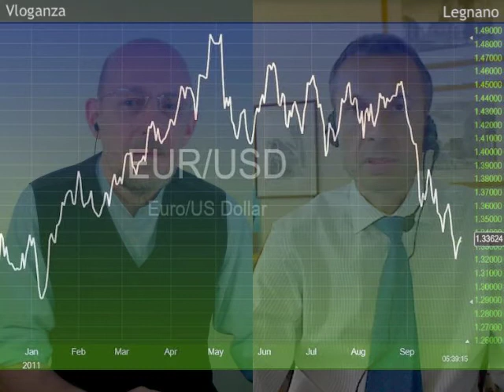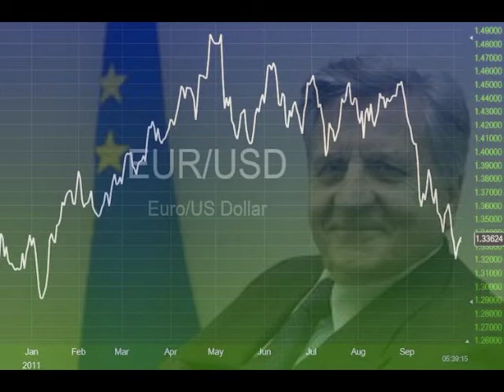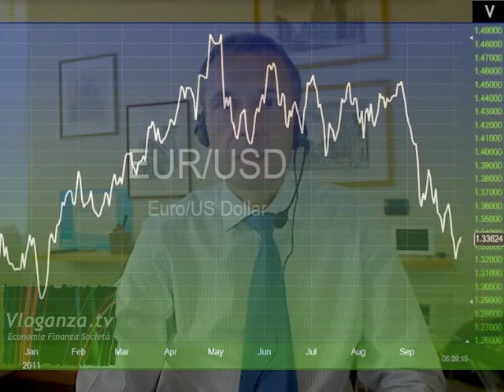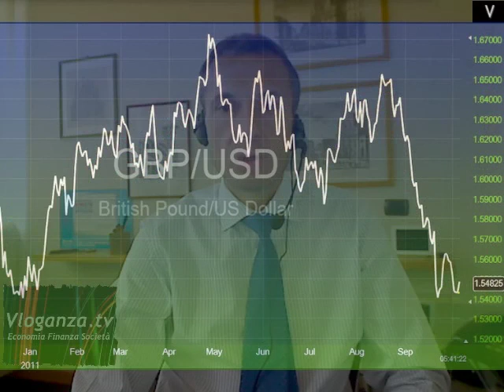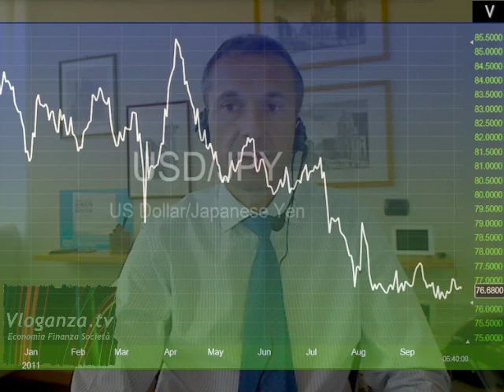La debolezza dell'euro é un beneficio notevole - Forex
L'euro oscilla nel rapporto con il dollaro americano mentre Jean-Claude Trichet affronta le ultime settimane del suo mandato di otto anni al vertice della Banca centrale europea. La sterlina britannica si indebolisce per il secondo giorno contro il dollaro in attesa della decisone sui tassi di interesse della Bank of England, che potrebbe annunciare il potenziamento del suo programma di acquisto di obbligazioni statali. Lo yen giapponese registra un modesto apprezzamento al cambio con il dollaro americano.

Gabriele Vedani - Direttore generale Italia di FXCM, Forex Capital Markets a Legnano: "C'é un fattore opportunistico che va sfruttato in questa correzione dell'euro. il vantaggio viene dalla maggiore competitività che le merci europee hanno oggi rispetto a qualche mese fa".